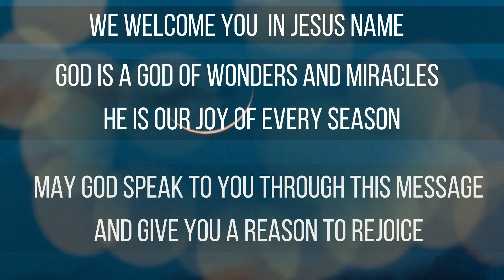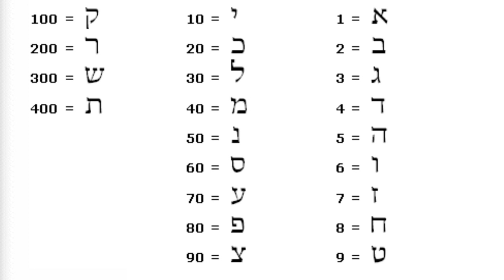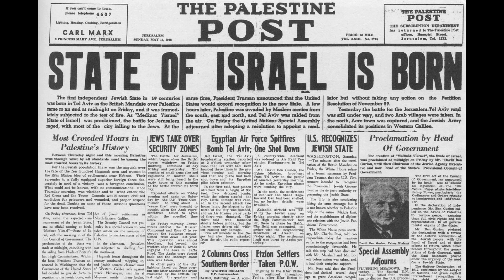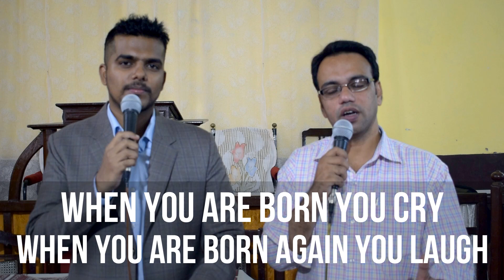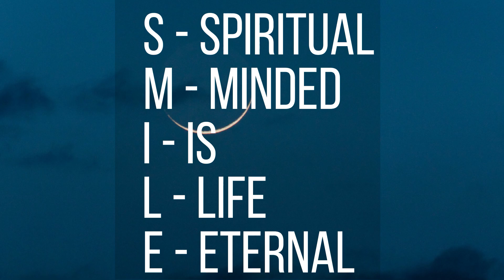God will make you smile | परमेस्वर आपको मुस्कान देगा | Jonathan V John | Sunday Sermon | Video #9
In this world we have many reasons to be sorrowful. You may be going through different seasons of your life. However, the Bible says that darkness and light are both alike to God(psalms 139:12). Today we will see how God can take something ugly and turn it into something beautiful.
इस दुनिया में हमारे पास दुखी होने के कई कारण हैं। आप अपने जीवन के विभिन्न मौसमों से गुजर रहे होंगे। हालाँकि, बाइबल कहती है कि अंधकार और प्रकाश दोनों ही ईश्वर के समान हैं
(भजन 139:12)
आज हम देखेंगे कि कैसे परमेस्वर  कुछ बदसूरत ले सकते हैं और इसे कुछ सुंदर में बदल सकते हैं।
Be Blessed by this Sermon.

ABOUT UNION BAPTIST CHURCH KHARAGPUR
Union baptist church is one of the prominent churches in Kharagpur. It is a church whose sole purpose is to propagate unity among the believers in fulfilling the common goal of the Kingdom of God. The aim is to preach the Good news of our Lord and Savior Jesus Christ and to make known the various activities and events carried out by our church pastors, leaders, evangelists, Sunday school teachers and youth to reach others in rural and urban area.